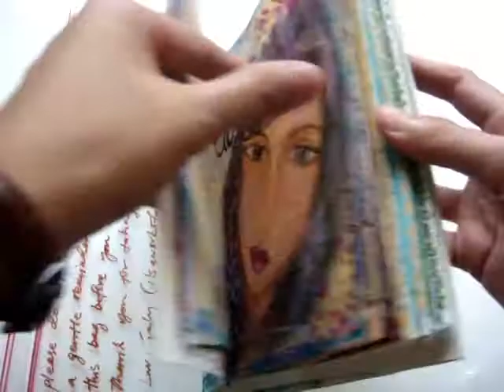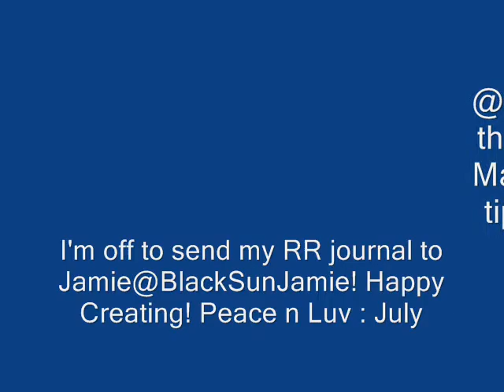Round Robin art Journal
Sending my RR Journal to Jamie@BlackSunJamie. Happy creating!!!